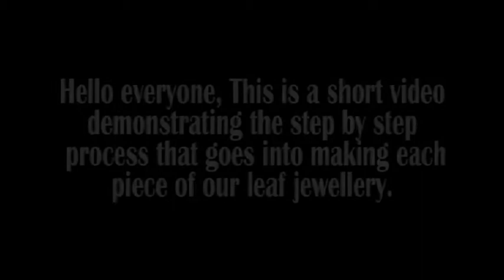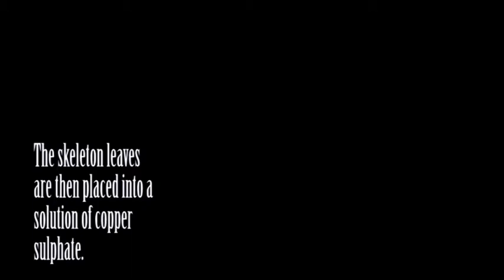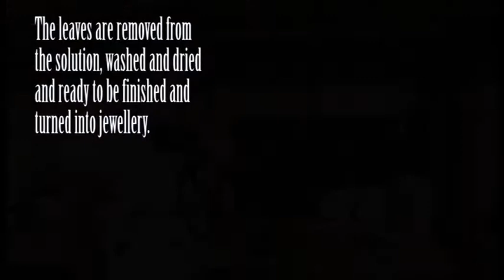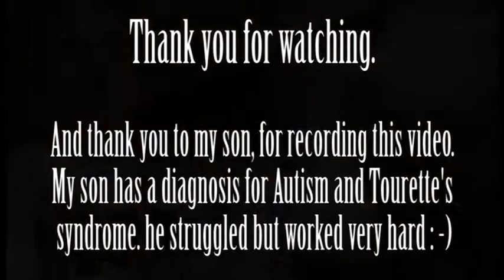Jesse Alexande, the process of making real leaf jewellery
This short clip takes you through some of the work which goes into making our beautiful leaf jewellery.  From the process selection, basic electroplating and finishing into necklaces and earrings.